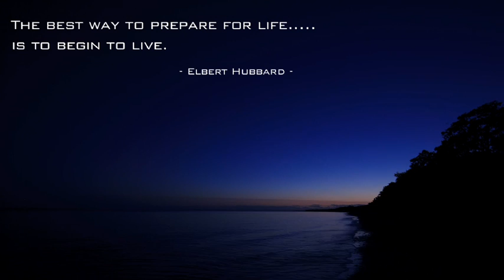Eden By the Bay Lifestyle 350 The Esplanade, Scarness By Mark Williams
Property Video shoot of Eden By the Bay Lifestyle 350 The Esplanade, Scarness by PlatinumHD for Ray White Commercial Brisbane - Head Office